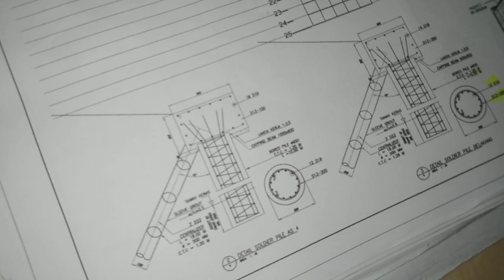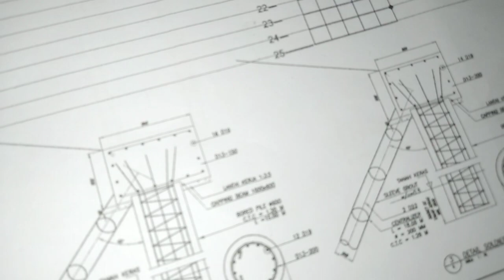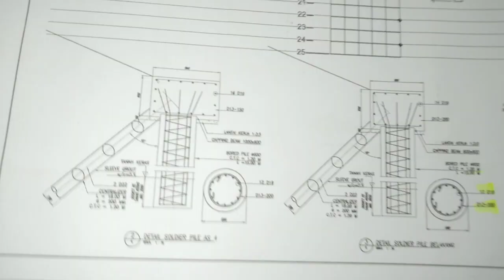SEADANYA...|| ALAT ALAT TULIS BIASA...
MEMBUAT LAPORAN KERJA DENGAN ALAT SEADANYA...HANYA MENGANDALKAN BEBERAPA ALAT TULIS SAJA...

SEMOGA BERMANFAAT...THANKS..